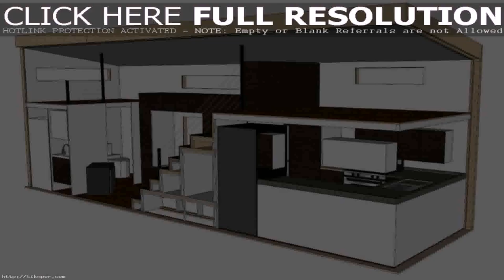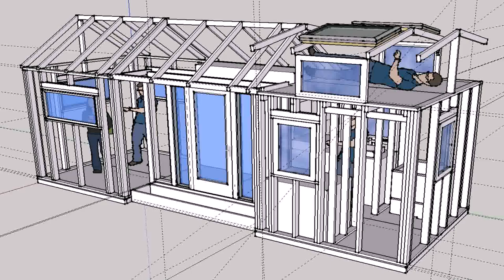Tiny House Floor Plans On Wheels (see description)